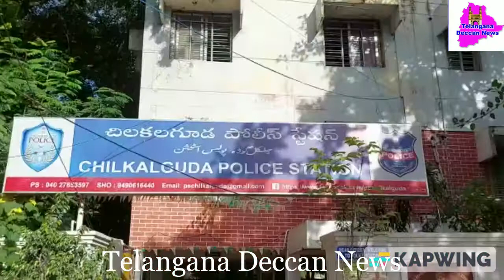Chilkalguda Police nabbed one Automobile theft offender who fled away with Ambulance